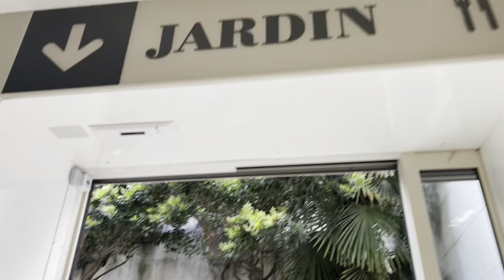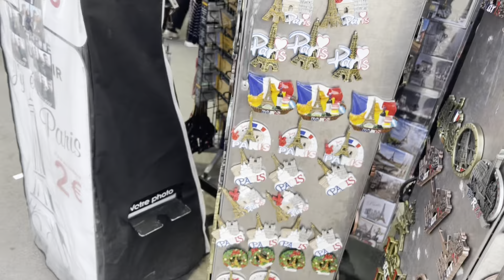IS PARIS WORTH THE HYPE? WATCH TO FIND OUT || EIFFEL TOWER || LOUVRE MUSEUM || PARIS TRAVEL VLOG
We finally got to visit the 'city of love' recently and you know I never miss an opportunity to vlog, so I definitely filmed it all for you.
But the real question is was Paris worth the hype? Well, you'll need to watch the vlog to find out :)